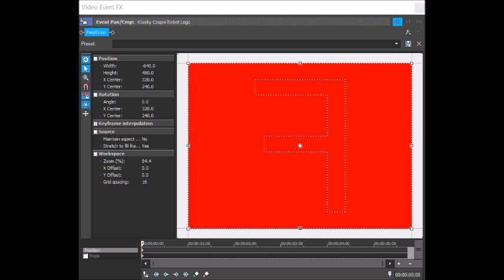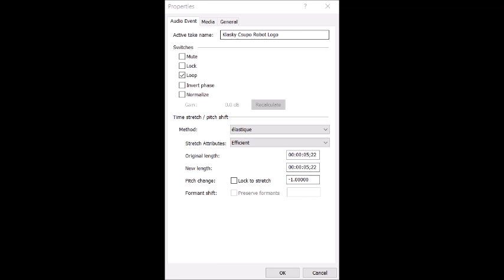(Request) How to make Mirror and Other 2.0 (For Real)